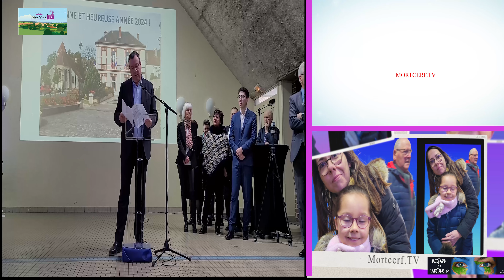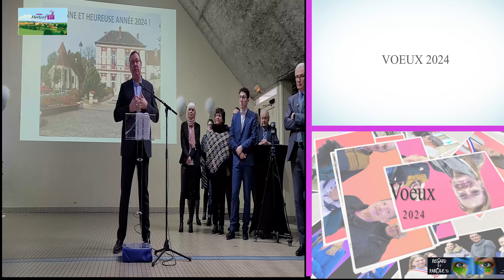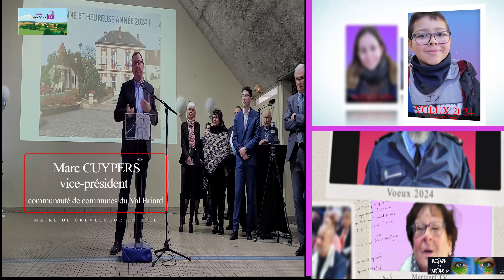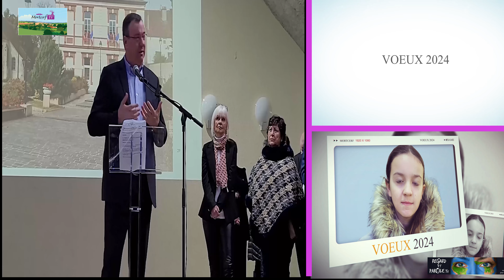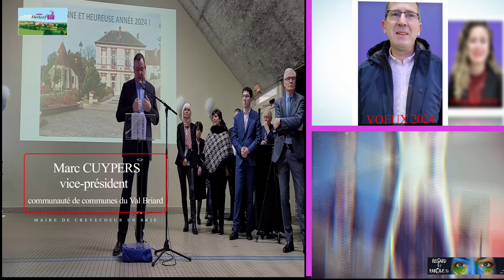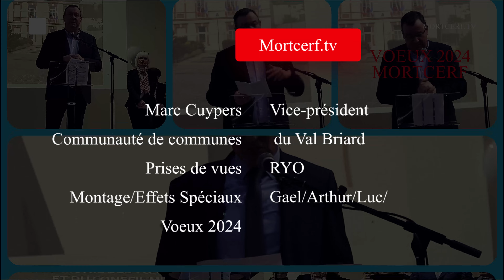Voeux Mortcerf 2024 Marc CUYPERS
Vœux de Marc CUYPERS, président de notre communauté de communes du Val Briard et Maire de Crèvecœur en Brie en présence du Maire Christian Bouvier de Mortcerf de Isabelle PERIGAULT, la députée, de Daisy LUCZAK vice-présidente du Conseil Départemental de Seine et Marne, Conseiller Départemental du canton de Fontenay-Trésigny et Maire de Courquetaine